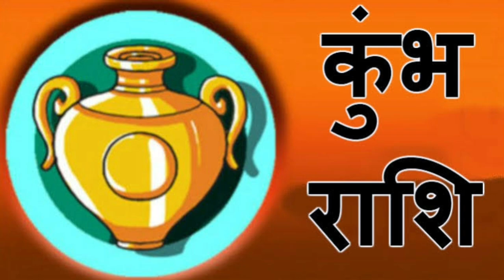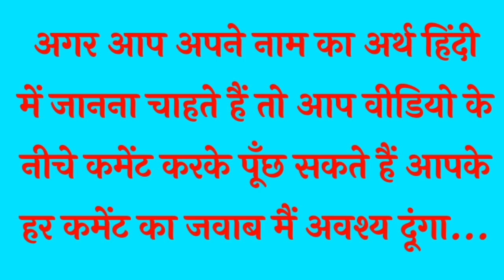शादी करने से बहुत डरते हैं ये 4 राशि वाले लोग || ज्योतिषशास्त्र